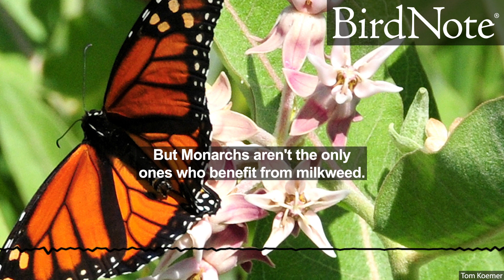Milkweed: A Whole Ecosystem on a Plant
Milkweed plants are important to Monarch butterflies, which depend on milkweed to raise their caterpillars. But Monarchs aren’t the only ones who benefit from milkweed. Scientists once documented hundreds of insect species they found eating some part of the common milkweed plant – including 132 species of beetles alone. When it’s part of a diverse community of plants, milkweed helps many species find food and shelter, including birds.